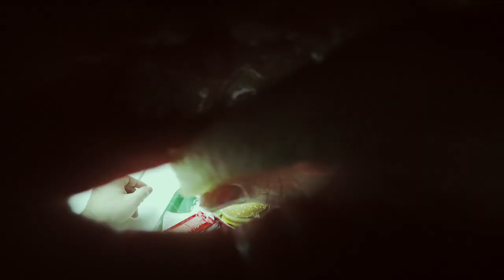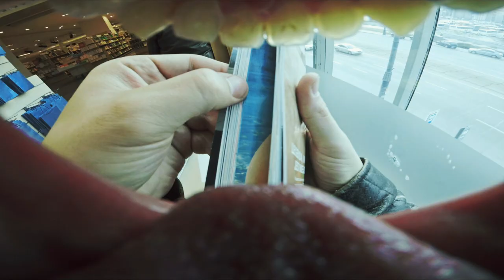Usta usta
Szczęka huligan rozrabia na mieście. Wszystko się zmieni gdy na jego drodze pojawi się pewna tajemnicza postać...

Realizacja: Paweł Czarnecki

Występują:

Sylwia Kot
Radosław Klem
Mateusz Adamski
Wioleta Adamska

2018

Wyróżnienie na Festiwalu Filmowe Zwierciadła 2018 W uzasadnieniu jury : "za pomysł, humor i nierealistyczną konwencję"

Festiwale na których film był prezentowany:

Inshort Film Festival 2018, Nigeria
Festiwal Filmowy Kocham Dziwne Kino 2018
Festiwal Filmowy Kameralne Lato 2018
CK OFF Festiwal Kina Niezależnego 2018